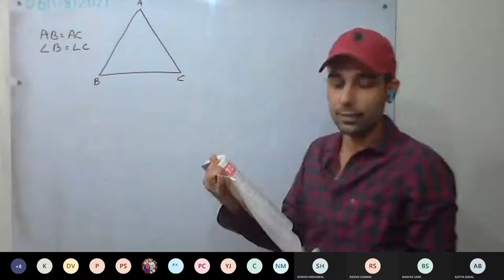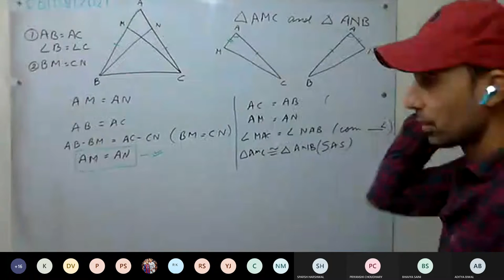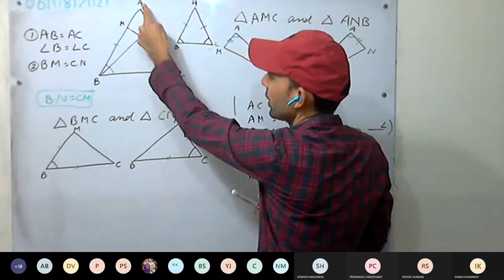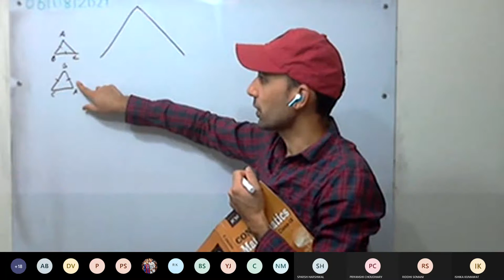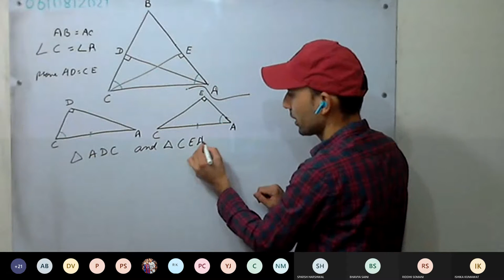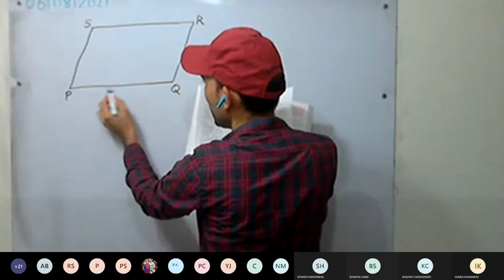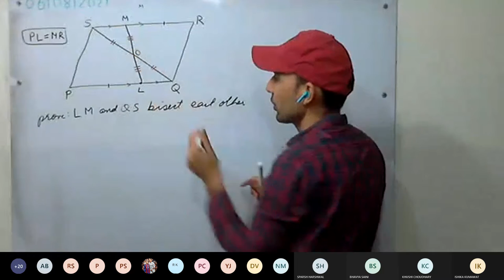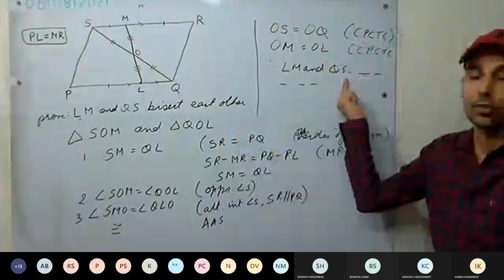Maths 9 Daisy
Triangles- Congruency